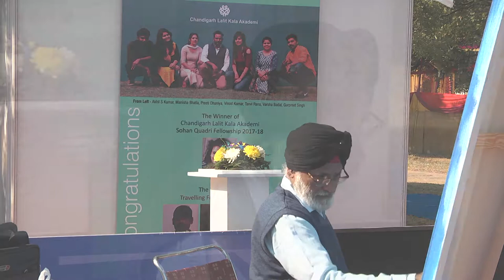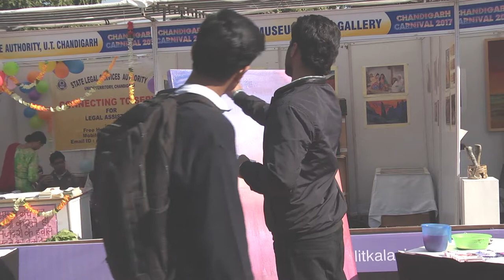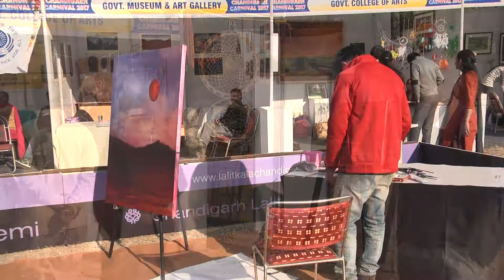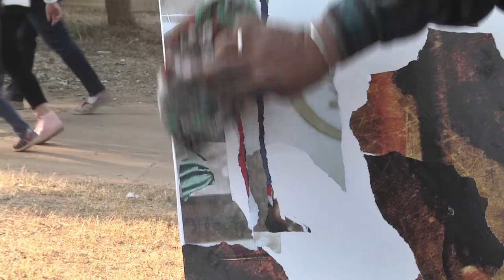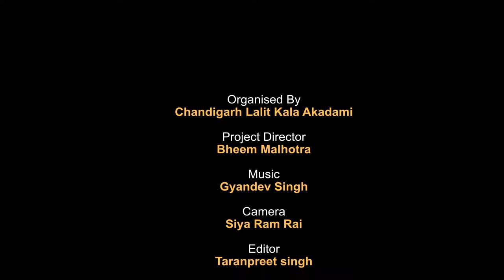Chandigarh Carnival 2017 At Art Workshops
Chandigarh Carnival  2017 At Art Workshops  Senior and Young Artist
of Tricity on 24th to 26th NOV 2017